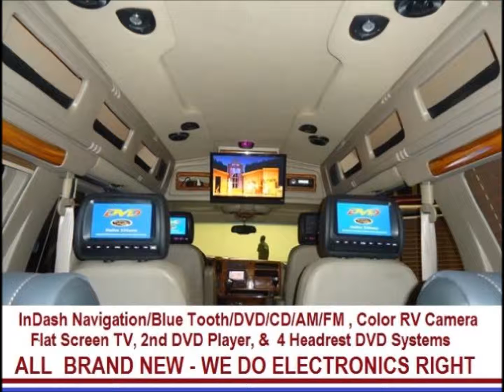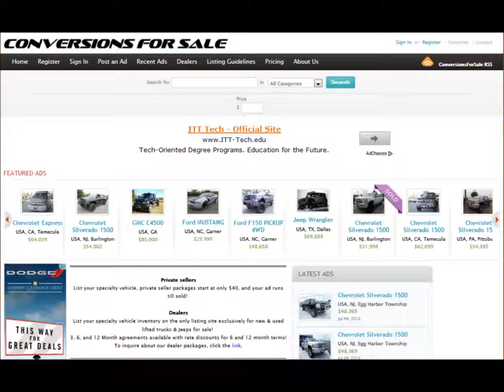2004 GMC AWD Conversion Van Sherrod Presidential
2007 Dodge Ram 1500 SLT Regular Cab Lifted Truck